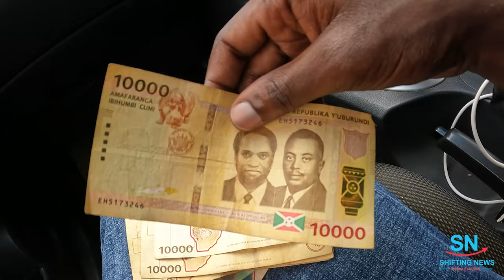7-Day Tour East Africa Trailer | Kenya Tanzania Burundi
East Africa is a great region with a lot of sceneries to enjoy within a 7-day tour. Enjoy the trailer as we show some of the highlights in Tanzania, Burundi and Kenya.